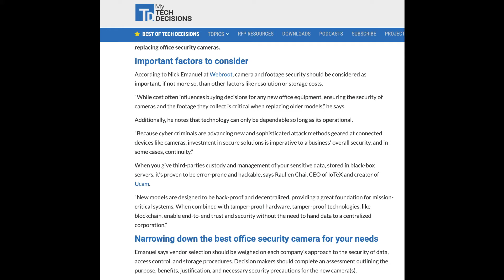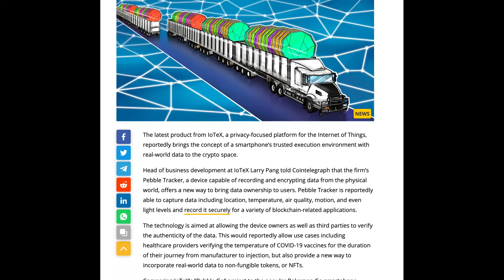EP 138: Blockchain & IoT for Supply Chain I Feature in CoinTelegraph, CryptoDaily & MyTechDecisions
Hello IoTeX Community! Here comes this week's News Digest. In case you have missed our announcements, this is your way to catch up and stay up-to-date!

Join weekly News Digest Campaign
1. & VITA Discord
2. Complete the task listed below & send a message in Discord newsdigest​​​​​​ (with a link) to get VITA & include your TG username!

🕒 Campaign Duration: Mar. 28 - 30

💰Rewards
All of the successful participants will get tipped 50 VITA & receive points towards the Community Scoreboard for March